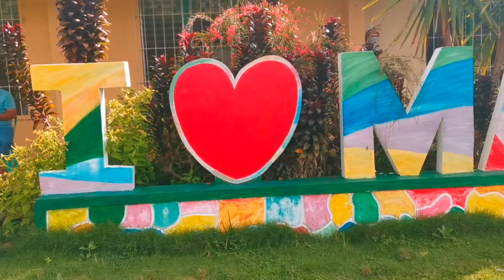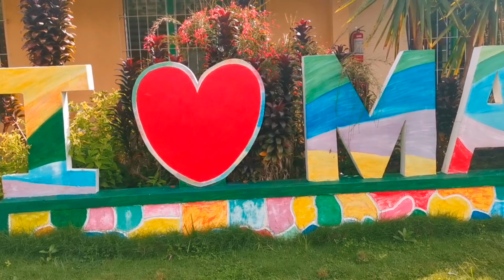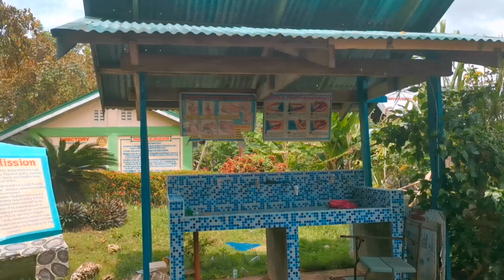ANG GANDA NG SCHOOL NA ITO.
Tara guys samahan nyo ako gumala dito sa school ng MARCELO AÑONUEVO NATIONAL HIGH SCHOOL. Dito sa Cataingan Masbate.